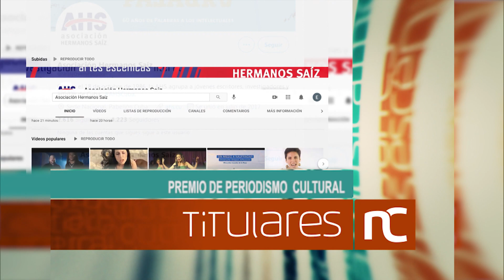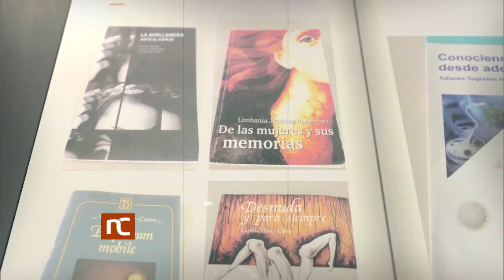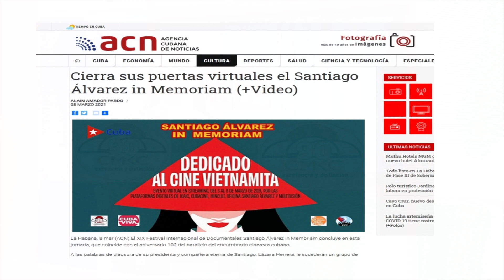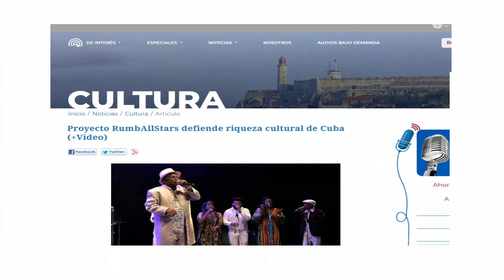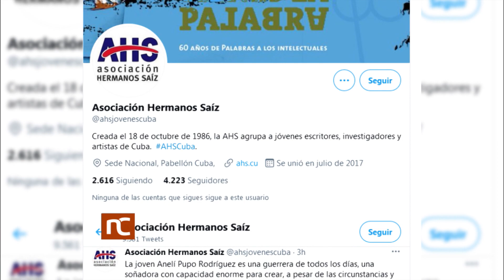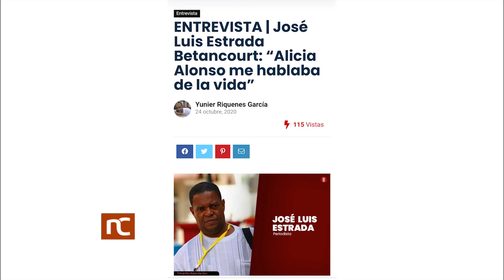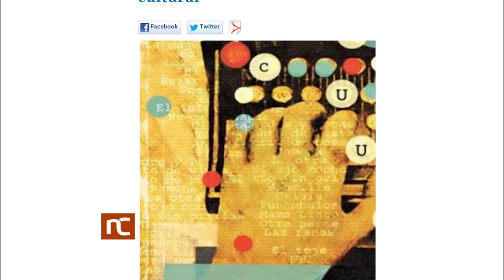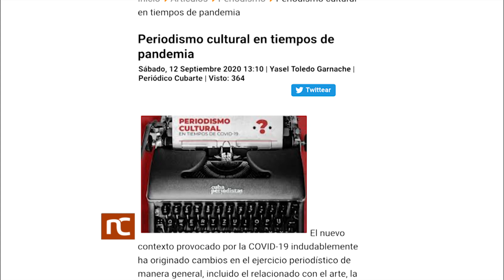Noticiero Cultural Cuba (1666) Lunes 8 de marzo de 2021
Noticiero Cultural de la Televisión Cubana. Emisión 1666. Lunes 8 de marzo de 2021